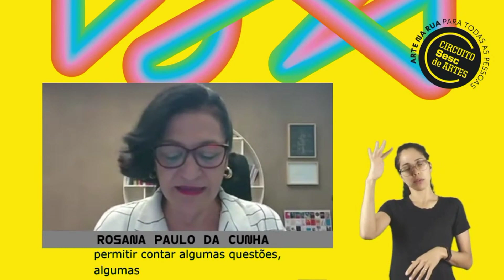CIRCUITO SESC DE ARTES 2023 - LANÇAMENTO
Live com interpretação em Libras.

Lançamento oficial do Circuito Sesc de Artes 2023 com a participação da Superintendente Técnico-Social do Sesc São Paulo, Rosana Paulo da Cunha, e da Secretária da Cultura, Economia e Indústria Criativas do Estado de São Paulo, Marilia Marton. Mediação de Danilo Cymrot, pesquisador do Centro de Pesquisa e Formação do Sesc São Paulo.

O Circuito Sesc de Artes é um evento realizado pelo Sesc São Paulo em parceria com prefeituras e sindicatos do comércio, serviços e turismo. Esta edição reúne mais de 700 ações artísticas gratuitas em 123 cidades da Grande SP, do interior e do litoral paulista.

Com Rosana Paulo da Cunha, Superintendente Técnico-Social do Sesc São Paulo.

Com Marilia Marton, Secretária da Cultura, Economia e Indústria Criativas do Estado de São Paulo.

Mediação e apresentação de Danilo Cymrot, pesquisador do Centro de Pesquisa e Formação do Sesc São Paulo.